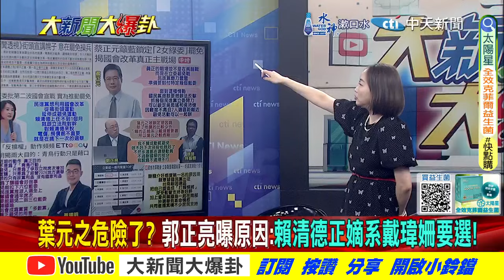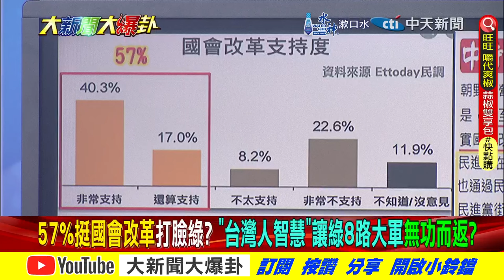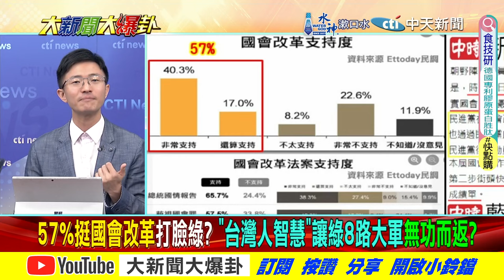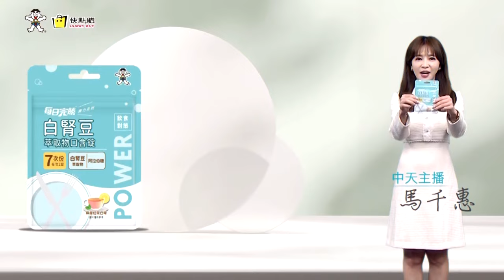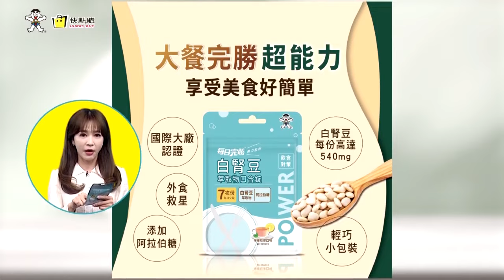韓國瑜輾壓!綠大老爆老柯脾氣大焦慮爆了!?藍鳥出擊綠慌了嚇到加場了!?【大新聞大爆卦】精華版3 20240610@大新聞大爆卦HotNewsTalk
《精彩回顧》
【週末大爆卦】藍鳥615直搗賴清德本命區台南 與綠尬場!館長怒罵于北辰腦袋裝大Ｘ?她笑了?徐巧芯備齊傢伙防綠燒立院!韓國瑜突脫西裝划龍舟 驚艷全場!20240609 @CtiTv
【週末大爆卦】獨!韓家軍奔襲台南賴龍興之地宣講斷你龍脈!于北辰共軍迷路笑話淪陸相聲段子!郭正亮痛罵沈伯洋監控陸配.立委納粹手法!綠民代鬼扯黃仁勳洗白台南綠光電黑幕!20240608 @CtiNews
【大新聞大爆卦】韓國瑜現身委員會老柯嗆違法?謝寒冰直接智X兩字送他!卓榮泰覆議7理由被抓到抄綠懶人包!鄭麗文嗆藍也罷免綠幹一個算一個!20240607 @HotNewsTalk
【大新聞大爆卦】韓國瑜來了黃捷嚇跑了?郭正亮看衰沈伯洋掣肘韓院長!于北辰嗆共軍攻台會迷路不知有北斗?羅智強諷陳菊為500萬年薪捨不得走?20240606 @HotNewsTalk
【大新聞大爆卦】高金幫韓國瑜嗆爆老柯!柯總召受創太深擋綠自己人法案瘋了?洪申翰掩護憨川蠢計又被徐巧芯戳破!吳子嘉千刀萬里追綠監控于北辰亂講建功藍白了? 20240605 @HotNewsTalk

大新聞大爆卦 周一至周五14:00-16:00
週末大爆卦 周六、周日14:00-16:00